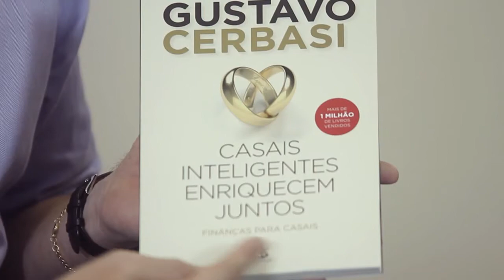Mauro Bonna entrevista o Consultor Financeiro Gustavo Cerbasi, em 20 de junho de 2016.